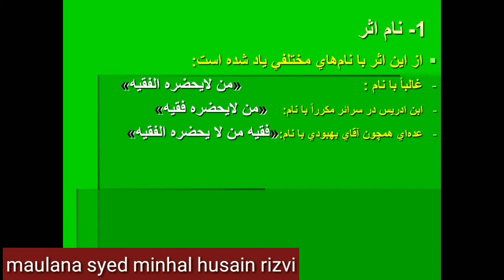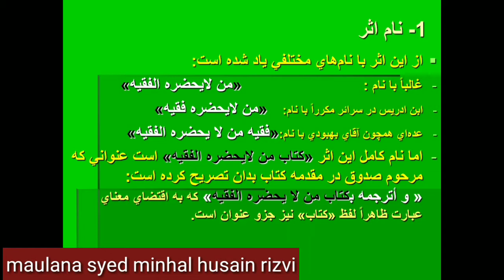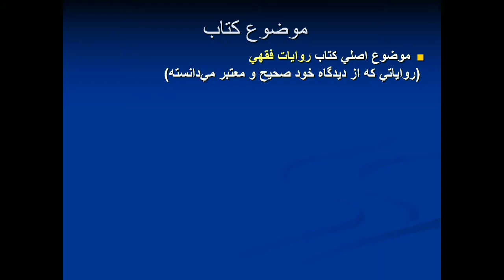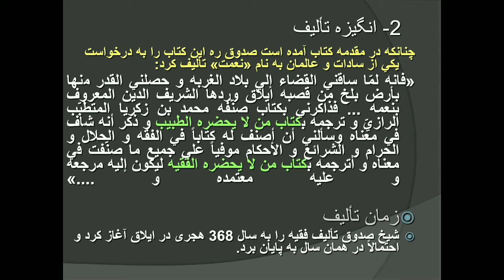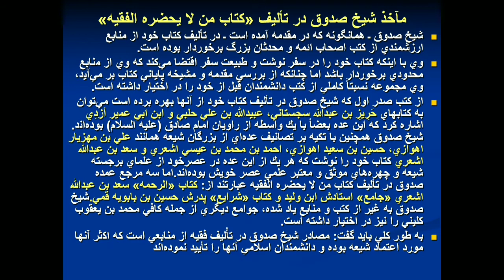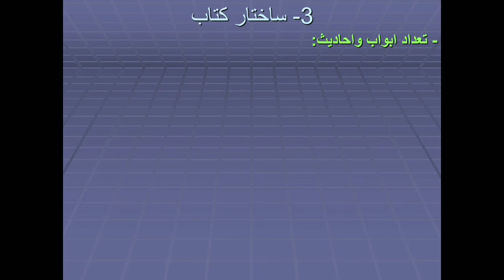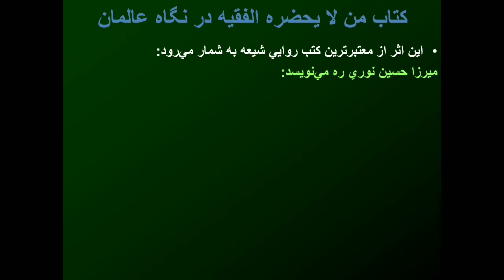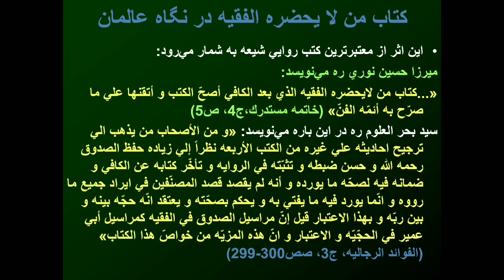Lecture 14 on introduction of shia ahadith books, Shaikh sadooq p2.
شیخ صدوق رح کی من لا یحضرہ الفقیہ کا تعارف